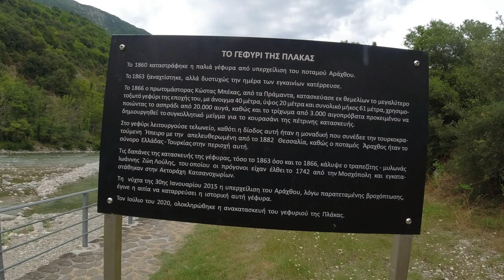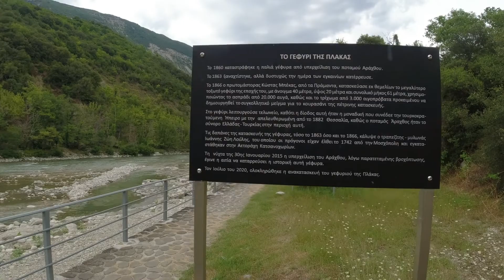Γεφυρι Πλακας : ΤOUR ΤΖΟΥΜΕΡΚΑ-ΠΙΝΔΟΣ 2022 .Τα Πέτρινα Γεφύρια της Ελλάδος.Travelling in Greece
Το γεφύρι της Πλάκας είναι πέτρινο τοξωτό γεφύρι στον Άραχθο ποταμό. Βρίσκεται στους πρώην Δήμους Πραμάντων και Κατσανοχωρίων σε απόσταση 50 χιλιομέτρων από τα Ιωάννινα και συνδέει τα Τζουμέρκα με τα Κατσανοχώρια και κατ' επέκταση τα Ιωαννίνα με την Άρτα. Χτισμένο το 1866 και επανακατασκευασμένο το 2019, είναι μονότοξο, με άνοιγμα κάμαρας 40 μέτρα, ύψος 21 μέτρα και με άνοιγμα στην κορυφή 3,2 μέτρα. Θεωρείται το μεγαλύτερο μονότοξο γεφύρι των Βαλκανίων και το τρίτο μεγαλύτερο στην Ευρώπη. Κατέρρευσε τρείς φορές, το 1860, το 1863 και το 2015, την τελευταία φορά έπειτα από βροχόπτωση. Μετά την κατάρρευση του 2015 η ανακατασκευή του δρομολογήθηκε αμέσως μετά και το κυριότερο μέρος του έργου ολοκληρώθηκε στις 4 Δεκεμβρίου 2019.
Στο σημείο όπου χτίστηκε το γεφύρι της Πλάκας υπήρχε μια παλαιά γέφυρα η οποία καταστράφηκε το 1860. Το 1863 ξαναχτίστηκε από την αρχή με χορηγία 30.000 γροσίων του Πραμαντιώτη ευεργέτη Δημήτριου Αρβανιτογιάννη, αλλά κατέρρευσε σχεδόν την ημέρα των εγκαινίων.Το 1866 ξαναχτίστηκε με κύρια χορηγία του τραπεζίτη των Ιωαννίνων Ιωάννη Ζ. Λούλη, καταγομένου από την Αετορράχη (Κοτόρτσι) των Κατσανοχωρίων], από το ίδιο μάστορα που επρόκειτο να χτίσει αργότερα και τη Γέφυρα της Κόνιτσας. Το κόστος του χτισίματος έφτασε τα 170.000 οθωμανικά γρόσια, ποσό που καλύφθηκε από το Λούλη και από συνδρομές κατοίκων από τις γύρω κοινότητες
Στις 3 Φεβρουαρίου 1878, κατά τη διάρκεια της εξέγερσης ενάντια στους Οθωμανούς, Ελληνικά στρατεύματα, υπό των εντολών του Κωνσταντίνου Κοττίκα, επικράτησαν της Τουρκικής Φρουράς της γέφυρας, και τους εξανάγκασαν σε συνθηκολόγηση.
Τη δεκαετία του 1880 ο ποταμός Άραχθος ήταν το σύνορο της Ελλάδας με την Οθωμανική Αυτοκρατορία και τη συγκεκριμένη περίοδο σταμάτησε να χρησιμοποιείται. Μετά το 1928 πραγματοποιήθηκαν διάφορες απόπειρες συντήρησης και παράλληλα δημιουργήθηκε νέος δρόμος που συνέδεε τις κοινότητες.
Κατά τη διάρκεια του Β΄ Παγκοσμίου Πολέμου, η γέφυρα βομβαρδίστηκε από τις Γερμανικές δυνάμες. Παρ' αυτά η γέφυρα άντεξε με μόνο ελαφριές ζημιές. Οι ντόπιοι την επισκεύασαν με τσιμέντο το 1943. Κοντά στη γέφυρα υπογράφηκε στις 29 Φεβρουαρίου 1944 η συμφωνία Πλάκας-Μυρόφυλλου. Στη γέφυρα διασωζόταν κόγχη όπου οι τεχνίτες είχαν ζωγραφίσει τον προστάτη-άγιο της γέφυρας. Τα τελευταία χρόνια η γέφυρα λειτουργούσε ως αξιοθέατο τηςπεριοχής.

**εικονες & βιντεακια  by © MotoWanax  με αφορμη το 4ο Ανταμωμα Φιλων Μοτοσυκλετας στα Γιαννενα από 8-10 Ιουλιου 2022